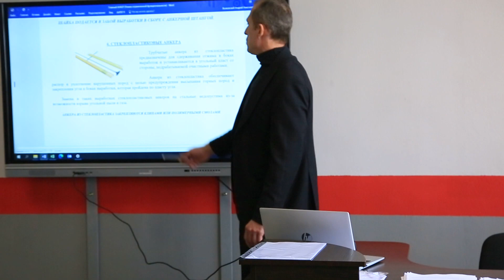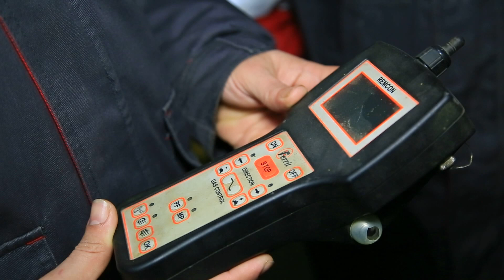«Метінвест Покровськвугілля» продовжує навчати українців новій професії